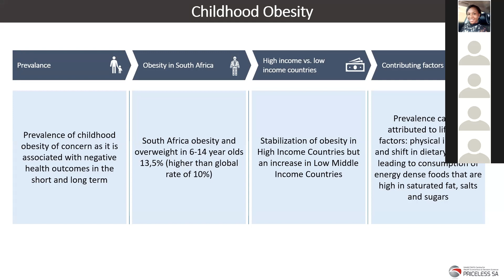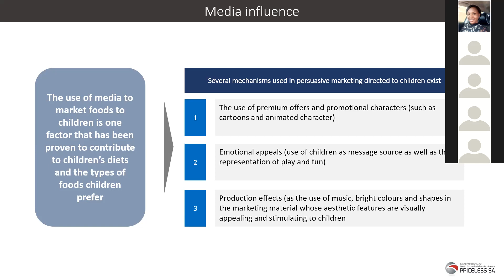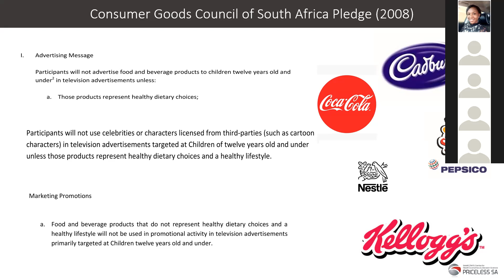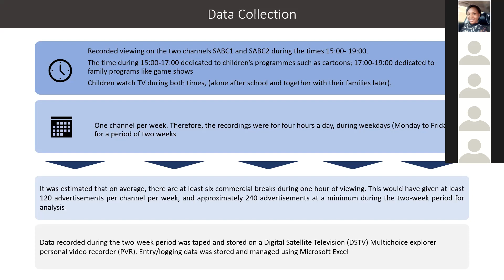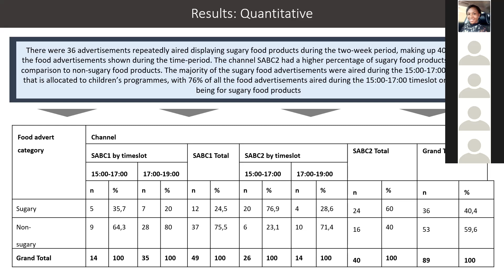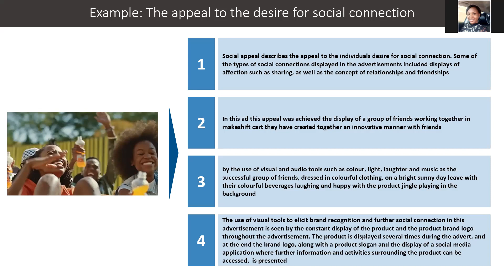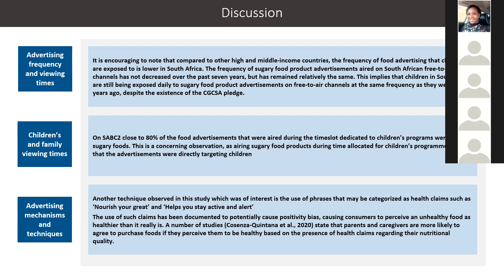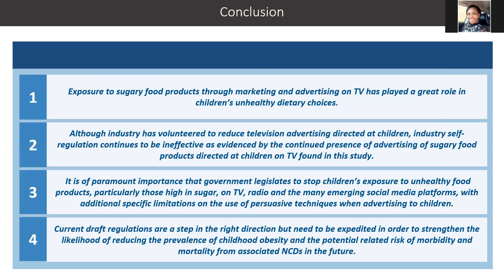FERN2021/INFORMAS Africa eSymposium 2021: Abstract Presentation by Patience Mushamiri- Kuzviwanza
Patience Mushamiri- Kuzviwanza presentation on “The marketing and advertisement of sugary food products to children on television in South Africa” at FERN2021/INFORMAS Africa eSymposium 2021, organized by the Providing Measurement, Evaluation, Accountability and Leadership Support for Non-Communicable Diseases (MEALS4NCDs) Project.